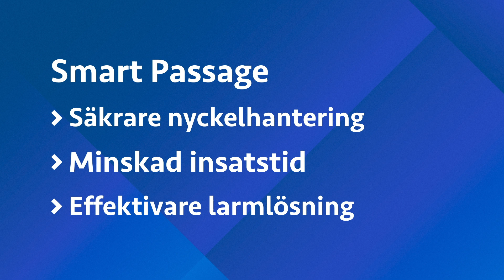SOS Alarm Smart Passage - Så fungerar det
Smart passage är en digital inpasseringstjänst för snabbare hantering av bränder i fastigheter som har automatlarm kopplade till SOS Alarm. Med fjärrstyrd inpassering kan räddningstjänsten vara säkra på att de alltid kan komma in, och slippa oroa sig för att de har felaktiga nycklar till fastigheten. Se hur det går till.